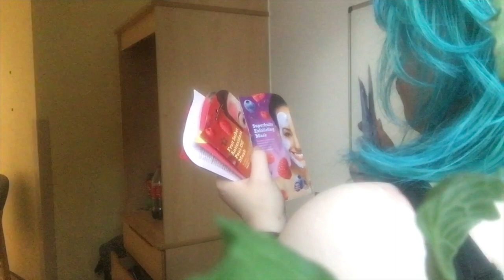Mental Hospital night routine (hospital vlog 32) 🏥